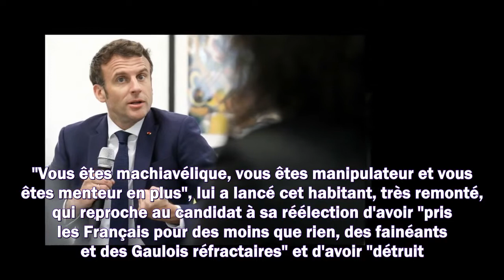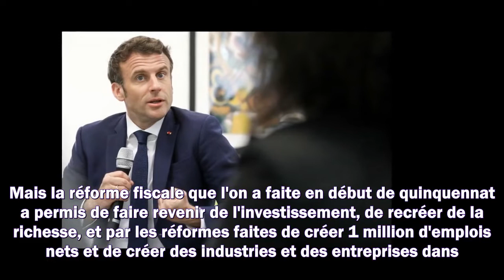"Mais vous êtes fou ou quoi ?" : Emmanuel Macron bousculé par un Français lors de son déplacement en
"Mais vous êtes fou ou quoi ?" : Emmanuel Macron bousculé par un Français lors de son déplacement en Alsace (vidéo)